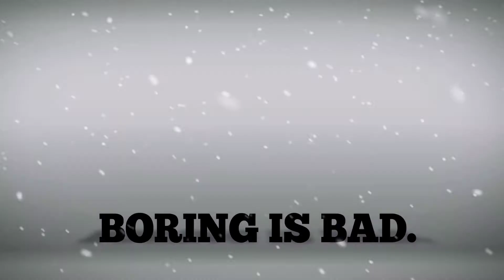The Marketing Philosophy of Kevin Neff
In his new video, creative expert Kevin Neff shares his marketing philosophy as told in ten seconds.